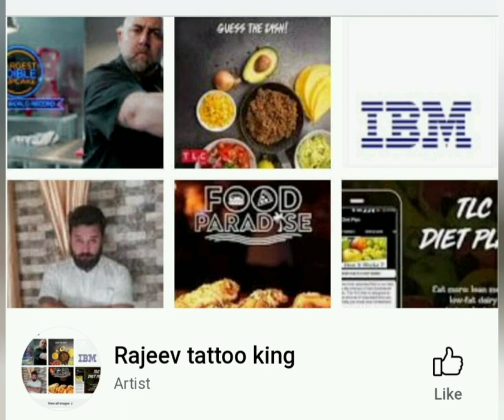compuny the kid Charlie Chaplin and the great Khali TLC food rajeevtattooking